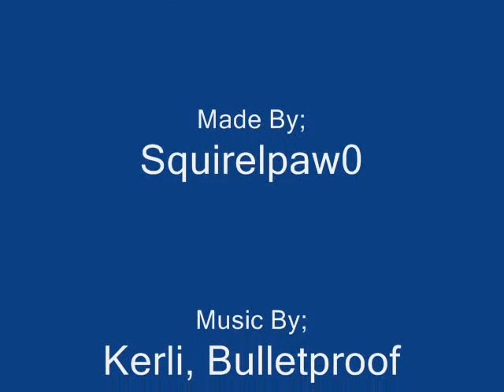Betrayal Hurts The Most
A video about three warriors role play charracters from my guild, Sparkclan.

Alright, here is the explanation:

The first three pics are what the look like exactly, they are pixel images of them specifically. The rest of the images, I did my best to find ones that looked like them. Most of the individual pictures of them look like them. I admit though, the group pictures it was to hard to find the exact pelt colors, so they arent always the right pelt colors, at all. Now to the story.

It starts off from when the three are kits. Icefire and Horsechesnut are siblings, while Qlemascar isnt related to them, just a tough tom kit who ends up bullying Horsechesnut and fighting with Icefire.

In the beginging, there are images of Icefire and Horsechestnut in old film. This is because they were very close set they arent anymore.

Next is a sequence of images of kits fighting, which represent Qlemascar and Horsechestnut. These though, arent in old film because there is still tension between them.

Next is a stand alone image. The blue cat, altough looks like Icefire, actually represents Horsechesnut. The two in the back are Icefire and Qlemascar, who are starting to like each other, behind Horse's back. Now the reason Horsechesnut is against this so much is because He loves his sister a lot and soesnt want her to get hurt by the brute tom.

The next sequence is of Icefire and Qlemascar's secret love. Pretty self explanatory. At the end is a picture of Icefire and Qlemascar's kits.

After that is a real of pictures portraying a fight between Icefire and her brother Qlemascar. They end up fighting because Horrsechesnut know pretty much hates his sister for turning from him and picking Qlemascar in stead.

So the stroy starts with Ice and Horse happy close siblings, and ends with them fighting. Sad it is. Thanks if you took the time to read this, :)

Music; Kerli, Bulletproof

Pictures; Deviant Art

Based off of the series Warriors By Erin Hunter